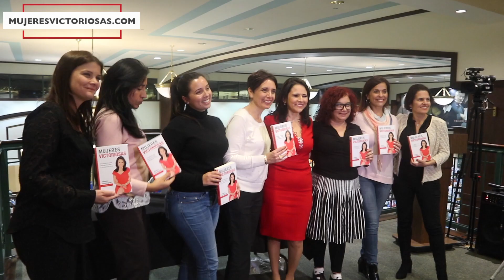¿En que etapa de tu vida te encuentras? Vive TU momento | MUJERES VICTORIOSAS JESSICA DOMINGUEZ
Disfruta cada segundo, cada momento, y cada día en la etapa que tú estás. Evitemos la comparación y pensamientos tristes o negativos. Dios está presente y tu vas a lograr tus sueños en el tiempo perfecto de Dios. ¡VIVE TU PRESENTE! ☺️💖💗 JESSICA DOMINGUEZ

Mujeres Victoriosas es un espacio en las plataformas digitales donde miles de mujeres se conectan a través del mundo para inspirarse, motivarse y vivir como las mujeres victoriosas que son. Mujeres Victoriosas empezó como un libro publicado por Penguin Random House, sello Origen, y presenta 10 poderes para renovar tu vida y fortalecer tu fe. Este libro se ha convertido en un movimiento conectándonos con mujeres internacionalmente a través de las plataformas digitales.

 A través de las plataformas digitales se pueden conectar semanalmente donde presentamos videos de inspiración y consejos basados en la palabra de Dios. Los videos son inspirados por situaciones que mujeres pueden pasar en sus vidas diarias. Por ejemplo, cómo lograr nuestros más grandes sueños, cómo vivir una vida de alegría, cómo aumentar nuestra fe y siempre confiar en los planes de Dios, y muchos más.

Nuestra meta es que la plataforma de Mujeres Victoriosas sea un espacio donde toda mujer se pueda identificar y pueda encontrar consejos y guías para su vida diaria. Estamos sumamente agradecidas por el constante apoyo que ya nos demuestran y ponemos nuestra confianza en Dios para que Él nos guíe para poder seguir trayendoles contenido que sea de bendición para sus vidas.